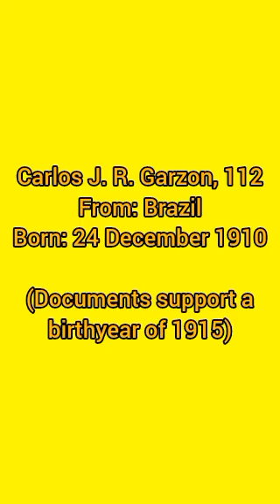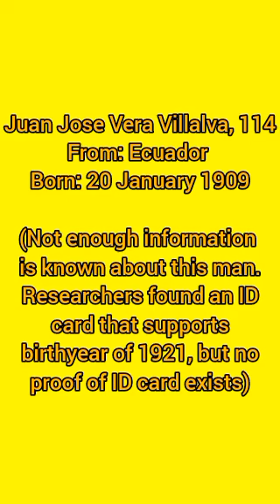Top 10 Oldest Living Men - SEPTEMBER 2023 UPDATE!!!